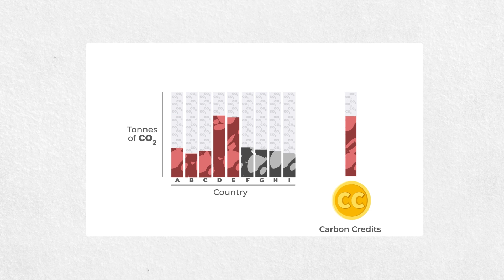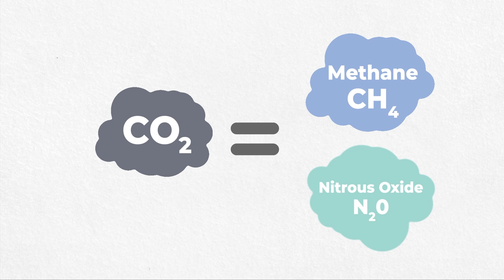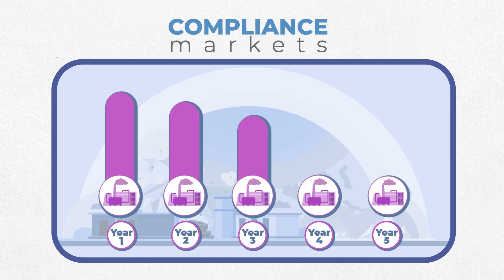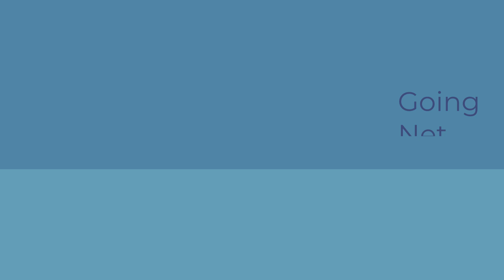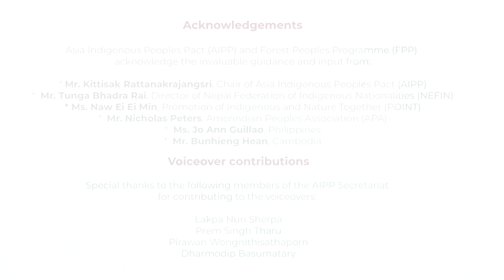Episode 2: Carbon Credits and Carbon Markets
What are Carbon Markets and Carbon Credits?

Find out in Episode 2 from the animation series on 'Carbon Markets: An Introduction for Indigenous Peoples'

Watch the remaining episodes from the series developed by Forest Peoples Programme (FPP) and the Asia Indigenous Peoples Pact (AIPP):

Episode 1: Climate Change and Carbon
Episode 3: Carbon Markets and Indigenous Peoples' Rights
Episode 4: Indigenous Peoples and Self-Determination in Carbon Markets